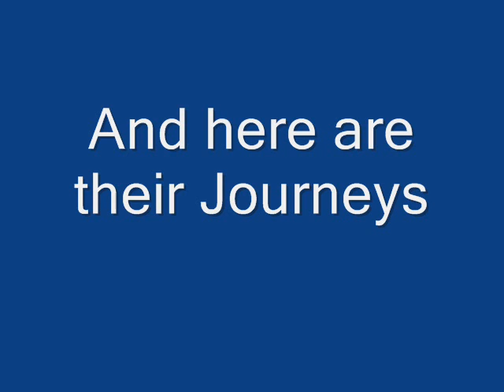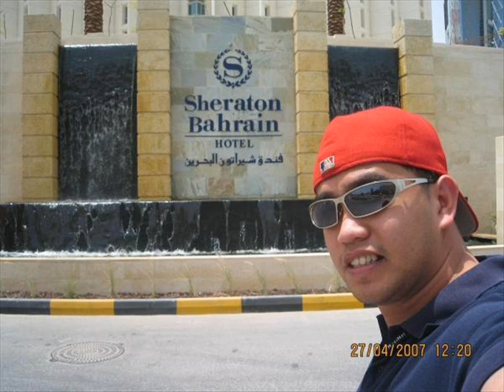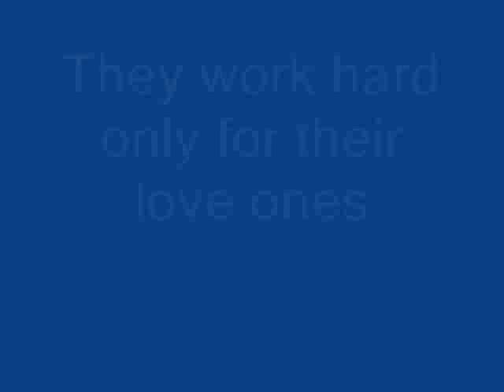UnderGround Boyz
The MENA Boys